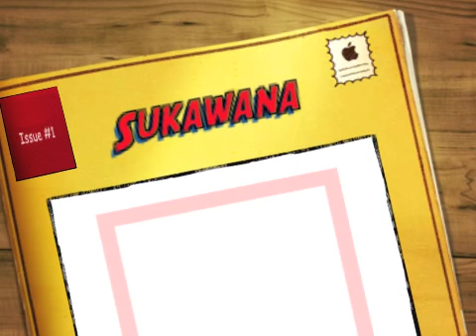Rimba 4x4 Sukawana 2010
4 land rovers trip in sukawana